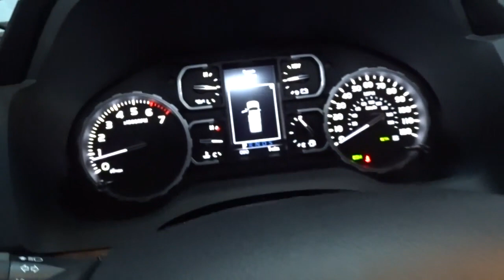2021 Toyota Tundra 4WD Hillside, Newark, Union, Elizabeth, Springfield, NJ 210513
2021 Toyota Tundra 4WD available in Hillside, New Jersey at Route 22 Toyota. Servicing the Newark, Union, Elizabeth, Springfield, NJ area.
2021 Toyota Tundra 4WD 1794 Edition - Stock#: 210513 - VIN#: 5TFAY5F10MX989313

The Smart Way To Buy! Are you tired of hidden fees and bogus rates ruining your search process? Now there's a way to avoid all of the nonsense. Introducing the smart way to buy from Route 22 Auto's. The advantages of the smart way to buy are endless. There is no pressure throughout your search. You can finally feel at ease when purchasing a car. Since there are no hidden fees, there are no surprises or gimmicks revealed when you finally make a decision. Route 22 Autos salespeople are direct and value your time, so there is no back and forth or confusion. They know it's necessary for you to feel comfortable during the buying process and want to be trusted. The smart way to buy is smart for a reason. The team at Route 22 Auto's does Internet research every day to discover the right price for you. They make sure to look at competitors' pricing and numbers from industry experts so you can feel confident that you're getting the best offer possible. The main factors that contribute to your final cost are market value, product availability, days' supply in the market and the product age, color and equipment. It's easy to feel secure with the smart way to buy. This Toyota includes: SPRAY-ON BEDLINER (TMS) (PPO) Bed Liner ALLOY WHEEL LOCKS (TMS) (PPO) Wheel Locks RUNNING BOARDS Running Boards/Side Steps 50 STATE EMISSIONS DOOR EDGE GUARDS (TMS) (PPO) 1794 GRADE PACKAGE POWER TILT Generic Sun/Moonroof Sun/Moonroof TRD OFF-ROAD PACKAGE Aluminum Wheels Tires - Rear All-Terrain Tires - Front All-Terrain *Note - For third party subscriptions or services, please contact the dealer for more information.* There's a level of quality and refinement in this Toyota Tundra 4WD 1794 Edition that you won't find in your average vehicle. No matter the terrain or weather, you'll drive at ease in this 4WD-equipped vehicle. With exceptional safety features and superb handling, this 4WD was engineered with excellence in mind. The 2021 Toyota exterior is finished in a breathtaking Green, while being complemented by such a gorgeous Premium interior. This color combination is stunning and absolutely beautiful!
Digital Signal Processor,Radio: Premium JBL Audio w/Dynamic Navigation -inc: 12 speakers including subwoofer and amplifier, 8 touch-screen display, AM/FM/HD Radio, Android Auto, Apple CarPlay, Amazon Alexa compatible, USB media port, 2 USB charge ports, dynamic navigation w/up to 3-year trial of dynamic POI search and dynamic voice recognition, Bluetooth hands-free phone capability w/music streaming and destination assist w/1-year trial and 24/7 live agent assistance to locate your next destination,Radio w/Seek-Scan, Clock, Speed Compensated Volume Control, Steering Wheel Controls, Voice Activation, Radio Data System and External Memory Control,Integrated Roof Antenna,SiriusXM Radio -inc: complimentary SiriusXM All Access 3-month trial subscription,HD Traffic Real-Time Traffic Display,2 LCD Monitors In The Front,440w Regular Amplifier,Chrome Power w/Tilt Down Heated Auto Dimming Side Mirrors w/Power Folding and Turn Signal Indicator,Black Side Windows Trim, Black Front Windshield Trim and Black Rear Window Trim,Splash Guards,Body-Colored Rear Step Bumper w/Black Rub Strip/Fascia Accent,Deep Tinted Glass,Steel Spare Wheel,Chrome Door Handles,Western Grade Package -inc: rear bumper price adjustment,Power Rear Window w/Defroster,Wheels: 20 6-Spoke Alloy w/Accented Spokes,Colored Front Bumper w/Chrome Rub Strip/Fascia Accent and 2 Tow Hooks,Clearcoat Paint,Chrome Grille,Full-Size Spare Tire Stored Underbody w/Crankdown,Perimeter/Approach Lights,Manual-Leveling Fully Automatic Aero-Composite Led Low/High Beam Daytime Running Auto High-Beam Headlamps w/Delay-Off,Variable Intermittent Wipers w/Heated Wiper Park,Fully Galvanized Steel Panels,Tailgate Rear Cargo Access,Tires: P275/55R20 AS,Front Fog Lamps,Cargo Lamp w/High Mount Stop Light,Manual Tailgate/Rear Door Lock,Regular Box Style,Passenger Seat,3 12V DC Power Outlets,Power Door Locks w/Autolock Feature,Perimeter Alarm,HomeLink Garage Door Transmitter,Simulated Wood Gear Shifter Material,Dual Zone Front Automatic Air Conditioning,Safety Connect -inc: 1-year trial, emergency SOS assistance and 24/7 Toyota Roadside Assistance,Leather Seat Trim (LD),1 Seatback Storage Pocket,Engine Immobilizer,Interior Trim -inc: Simulated Wood/Metal-Look Instrument Panel Insert, Simulated Wood/Metal-Look Door Panel Insert, Metal-Look Console Insert, Metal-Look Interior Accents and Leather Upholstered Dashboard,F